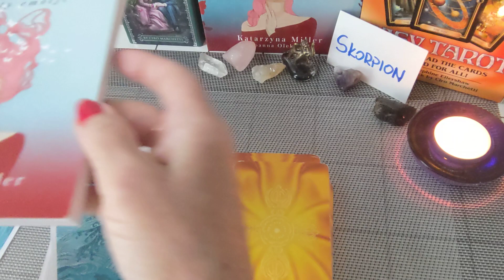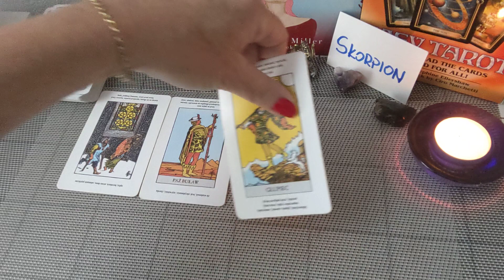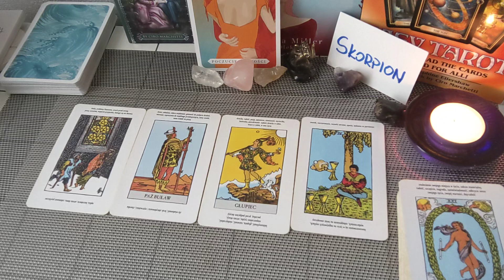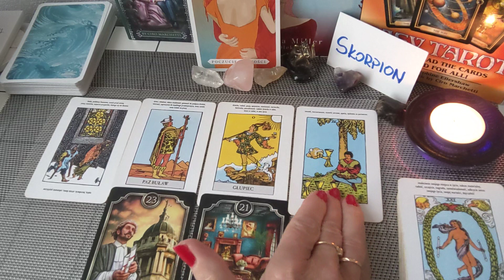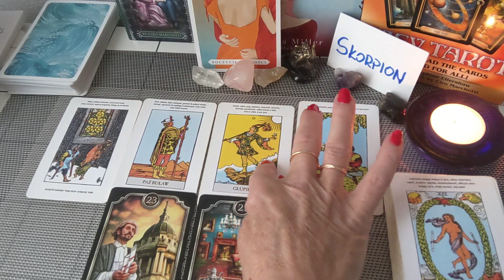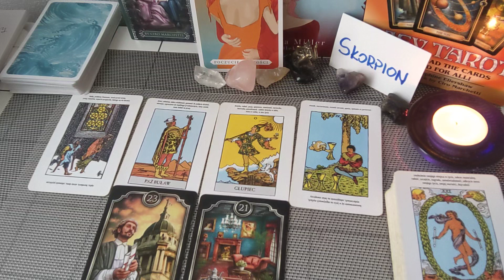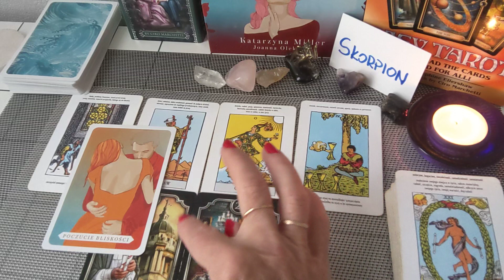Skorpion horoskop Maj 2023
Dziekuje i pozdrawiam serdecznie :)
Karty moga dac tylko wskazowki
Pamietajcie to WY decydujecie o swoim zyciu :)